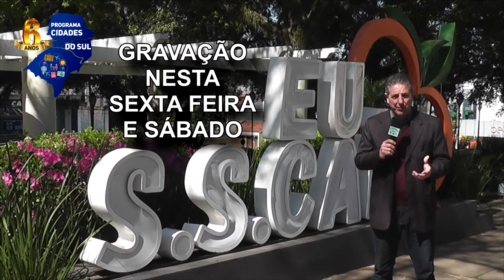Convite especial do Caí